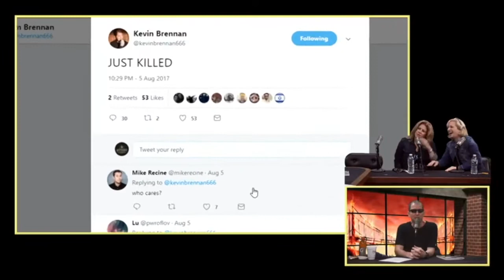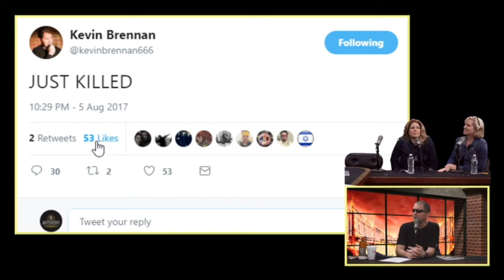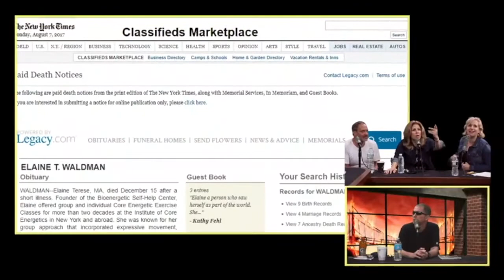Burning Bridges With Kevin Brennan Episode 18 Carie Karavas and Patty Rosborough